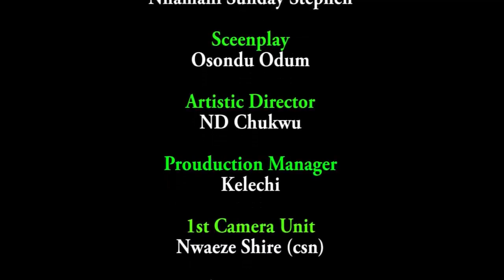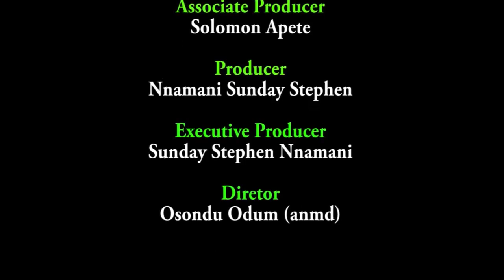If Only She Knew D Poor Guy Asking For Hand In Marriage She Disgraced Is A Billionaire Lookin 4 Wife